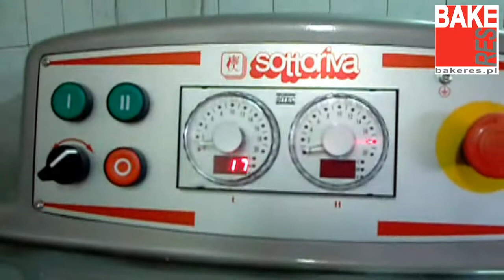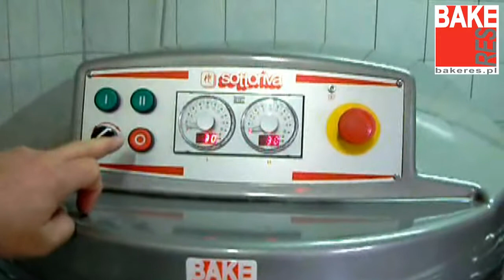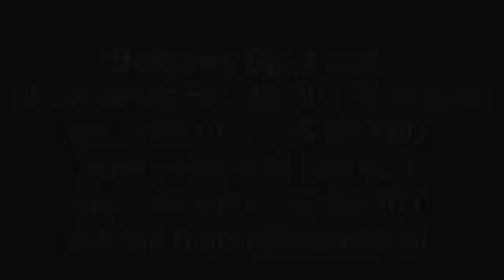Miesiarka z dzieżą wyjezdną SOTTORIVA model EVO